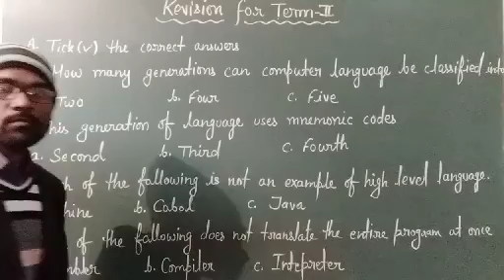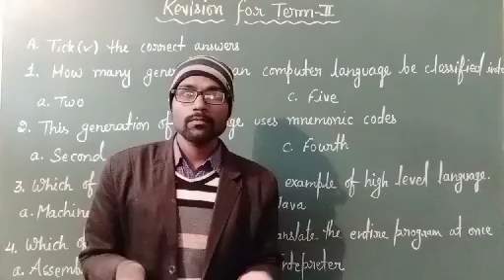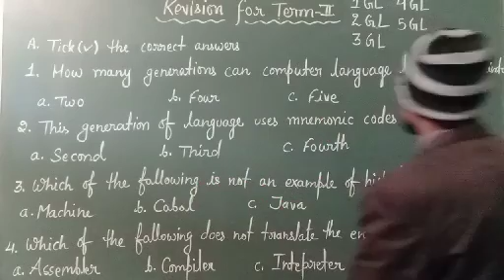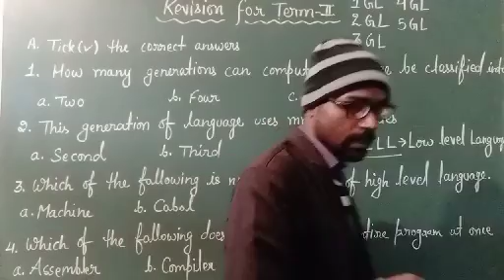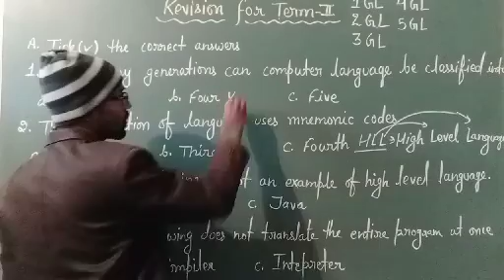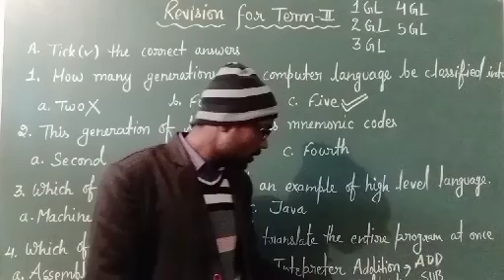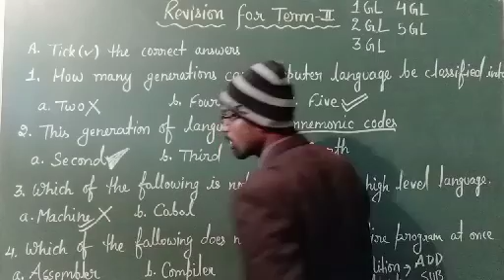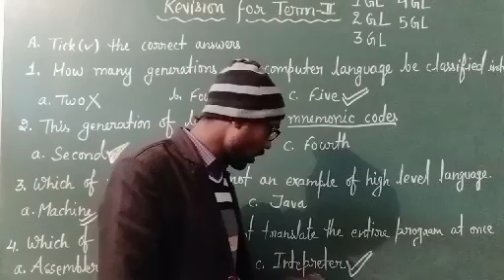REVISIONAL VIDEO OF CH 1 FOR CL 6 EX-B